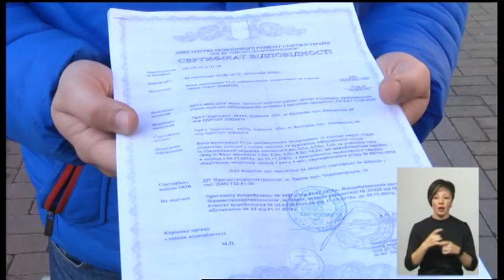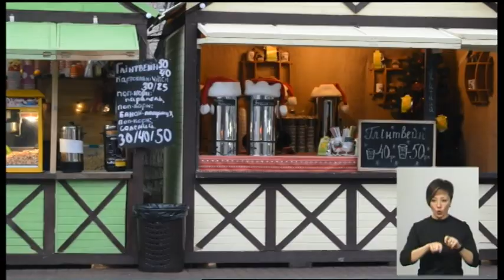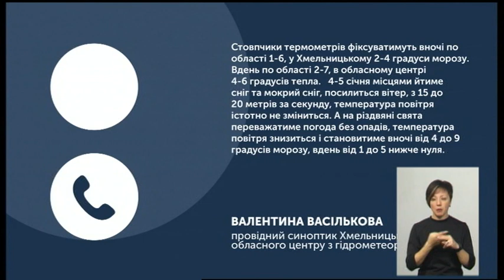02.01.2020. Новини. 19:00